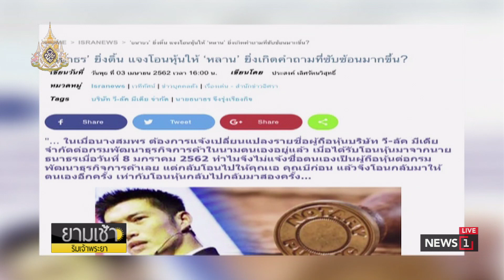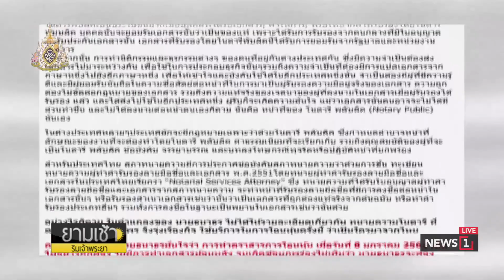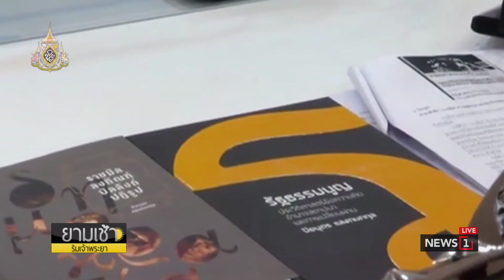"ธนาธร" ยันไม่หนีหมายเรียก ม.116 : ยามเช้าริมเจ้าพระยา (ช่วงที่2) 05/04/2019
"ธนาธร" ยันไม่หนีหมายเรียก ม.116 พร้อมแจงเหตุวันพา"รังสิมันต์"หนี : ยามเช้าริมเจ้าพระยา (ช่วงที่2) 05/04/2019